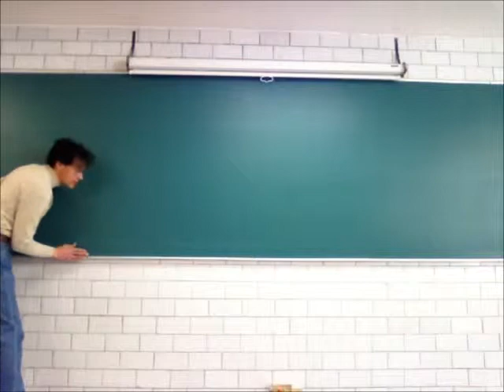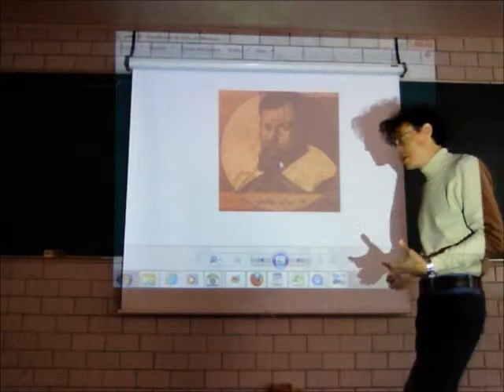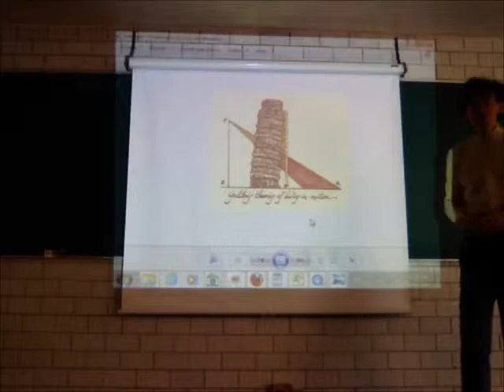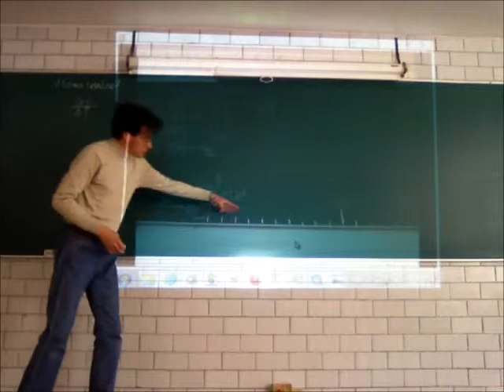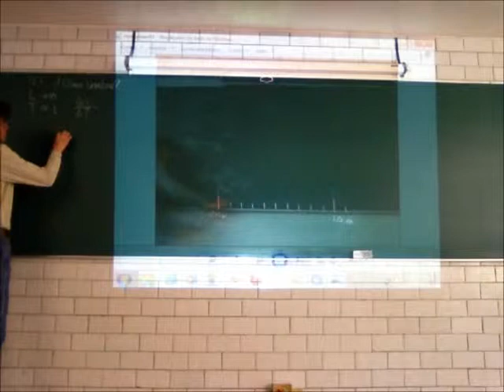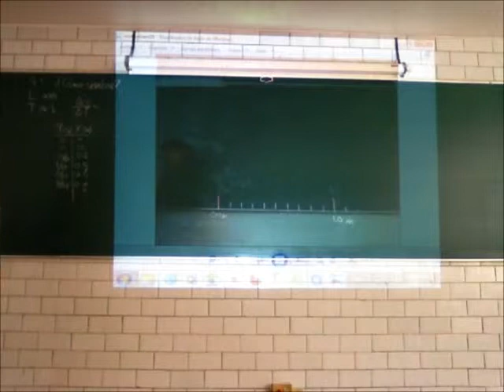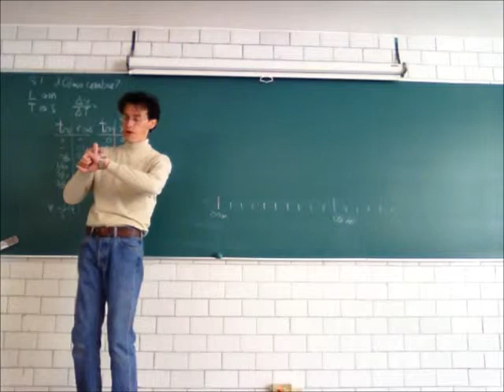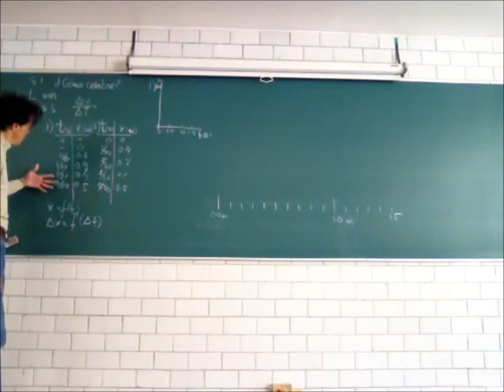Principios de Mecánica. Cinemática y vectores - 14-Invierno - Prof Raúl Alva 1/4